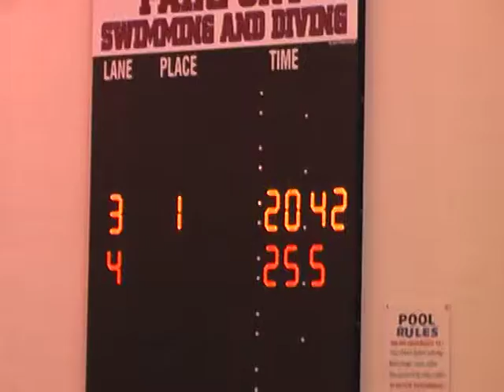11-15-2014 FAST Fall Invite Zack 25 Fly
Zacks time was 20:42
His old time was 22:92
This is not a Silver or Championship event. 25 yard events to qualify.